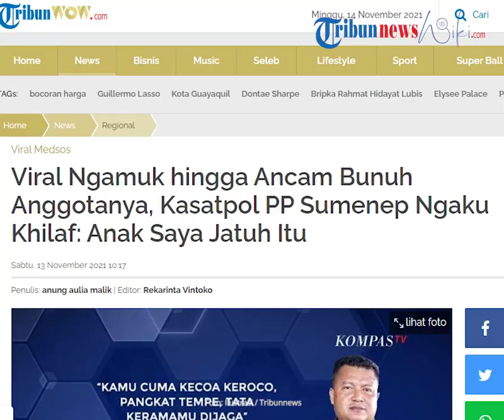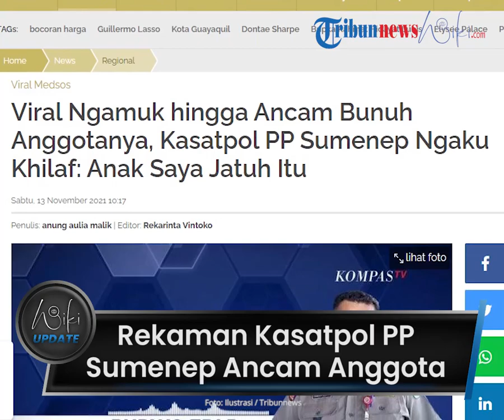Viral Rekaman Suara Kasatpol PP Sumenep Ancam Akan Pecat dan Bunuh Anggotanya Gara-gara Hal Ini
Dalam rekaman tersebut ia mengancam akan membunuh anggotanya karena tidak melayani anak serta istrinya.

Bahkan oknum Kasatpol PP itu akan memecat anggotanya yang tidak patuh.

Dikutip dari tayangan KompasTV, dalam rekaman suara berdurasi 5 menit 13 detik itu, oknum Kasatpol PP Kabupaten Sumenep, Jawa Timur berkali-kali melontarkan kata-kata kasar kepada bawahannya.

Bahkan mengancam akan memberhentikan sampai membunuh anggotanya itu karena tidak melayani anak serta istri Kasatpol PP tersebut dengan baik.

Ia juga melarang orang lain selain beberapa anak buah yang disebutkan namanya untuk menyentuh mobil dinasnya.

"Kalau sampai ada apa-apa sama keluarga, saya betul saya pecat kamu, saya tidak main-main," kata suara oknum Kasatpol PP tersebut.

"Tidak boleh ada orang yang menyentuh mobil dinas saya, selain kamu, Kholis, Zeki, harus bertanggung jawab, setiap hari laporan. Awas kalau tidak laporan, dan wajib melayani ibu," lanjutnya.

Ia sempat menyinggung pangkat anak buahnya tersebut dan meminta agar menjaga tata kramanya.

Sebab ucapan oknum Kasatpol PP itu di luar batas kewajaran misalnya, setiap anggota Satpol PP harus siap siaga selama 24 jam untuk kepentingan oknum Kasatpol PP anak dan juga istrinya.

Ketika dikonfirmasi, Kasatpol PP Kabupaten Sumenep, Jawa Timur, Purwo Edi. P membenarkan bahwa itu suaranya.

Namun ia menyatakan dirinya saat itu khilaf.

Purwo Edi menjelaskan, ancaman itu spontan dilontarkannya karena anaknya jatuh saat diantar anggota Satpol PP.

Bahkan saat mengingat kejadian itu ia masih menangis.

"Anak saya itu jatuh mas, nyungsep di mobil, masih bisa hidup syukur mas, saya sampai nangis kalau ingat itu," kata Purwo Edi.

"Hanya spontan itu. Saya sendiri khilaf mas, saya minta maaf," lanjutnya.

Sementara itu pihak Inspektorat Sumenep tidak mengetahui adanya tugas bahwa seorang anggota Satpol PP harus siap siaga di kediaman pribadi Kasatpol PP.

Terkait kasus ini, Inspektorat menekankan setiap ASN harus menaati kode etik dan disiplin.

Inspektorat menyatakan akan melakukan pengusutan jika ada arahan dari Pemkab atau laporan dari masyarakat. KompasTV)